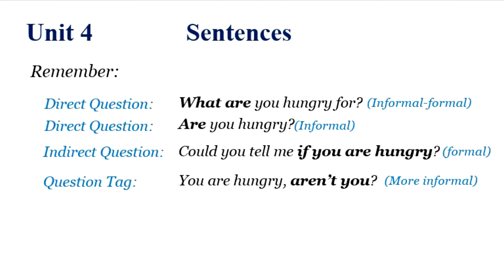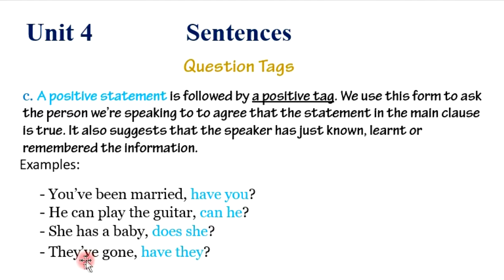Unit 4 Sentences part 37